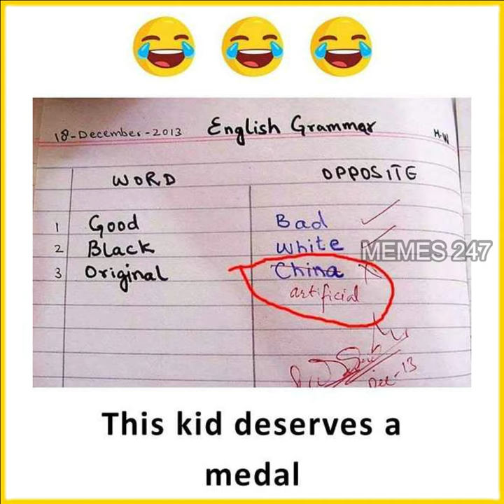Funny Memes That Will Make You Laugh (#120)| Relatable Memes | Funny Picture Memes😃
Hello guys ,

Hope you like these memes 😍

Note:- I do not take any credit of the images used in this video. Once I Received Ur email I will try to talk you personally and shutout the problem as soon as possible.

Images source : Social Media Platforms and google images and Memes 247.